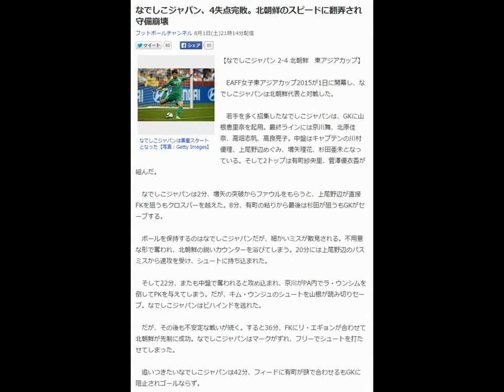なでしこジャパン、4失点完敗。北朝鮮のスピードに翻弄され守備崩壊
それでもYouTubeで日給２万円

フットボールチャンネル 8月1日(土)21時14分配信

なでしこジャパンは黒星スタートとなった【写真：Getty Images】
【なでしこジャパン 2-4 北朝鮮　東アジアカップ】

　EAFF女子東アジアカップ2015が1日に開幕し、なでしこジャパンは北朝鮮代表と対戦した。

　若手を多く招集したなでしこジャパンは、GKに山根恵里奈を起用。最終ラインには京川舞、北原佳奈、高畑志帆、高良亮子。中盤はキャプテンの川村優理、上尾野辺めぐみ、増矢理花、杉田亜未となっている。そして2トップは有町紗央里、菅澤優衣香が組んだ。

　なでしこジャパンは2分、増矢の突破からファウルをもらうと、上尾野辺が直接FKを狙うもクロスバーを越えた。8分、有町の粘りから最後は杉田が狙うもGKがセーブする。

　ボールを保持するのはなでしこジャパンだが、細かいミスが散見される。不用意な形で奪われ、北朝鮮の鋭いカウンターを浴びてしまう。20分には上尾野辺のパスミスから速攻を受け、シュートに持ち込まれた。

　そして22分、またも中盤で奪われると攻め込まれ、京川がPA内でラ・ウンシムを倒してPKを与えてしまう。だが、キム・ウンジュのシュートを山根が読み切りセーブ。なでしこジャパンはビハインドを逃れた。

　だが、その後も不安定な戦いが続く。すると36分、FKにリ・エギョンが合わせて北朝鮮が先制に成功。なでしこジャパンはマークがずれ、フリーでシュートを打たせてしまった。

　追いつきたいなでしこジャパンは42分、フィードに有町が頭で合わせるもGKに阻止されゴールならず。

　リードを許して迎えた後半、なでしこジャパンが同点に追いつく。49分、上尾野辺のFKにニアで菅澤が潰れると、最後は増矢が押し込んだ。

　なでしこジャパンは62分、京川に代えて横山久美を投入する。横山は2トップの一角に入った。

　しかし65分、北朝鮮のカウンターを受けると、ラ・ウンシムのラストパスをリ・エギョンに決められ、なでしこジャパンは再び追いかける展開を強いられる。

　それでも諦めないなでしこジャパンは70分、相手のクリアを杉田がダイレクトで右足を振り抜くと、これがゴール右隅に突き刺さり2-2の同点とした。

　しかし、なでしこジャパンはまたも失点してしまう。79分、PA内でラ・ウンシムが個人技で抜き去りゴールを奪った。守備の枚数が足りているにも関わらず、あまりにも簡単に突破を許してしまった。直後にもラ・ウンシムに決められ2-4。なでしこジャパンは一気に突き放された。

　失点の直後、なでしこジャパンは高畑に代えて怪我から復帰した高瀬愛実を投入する。だが、試合はこのまま終了。なでしこジャパンは2-4で北朝鮮に敗れ、初戦を落とした。

なでしこ、東アジア杯に挑む23人を発表！　W杯から一新。猶本、京川ら新顔ズラリ